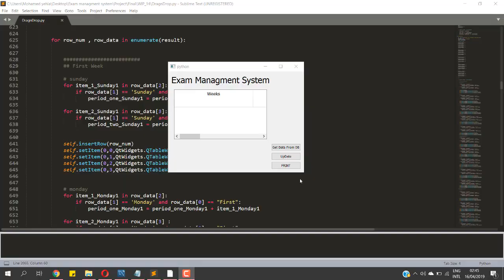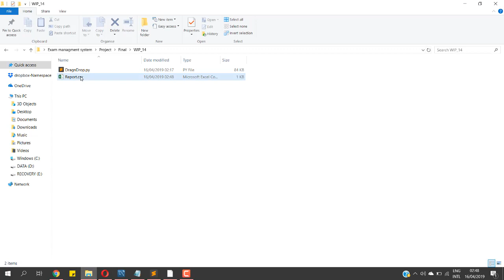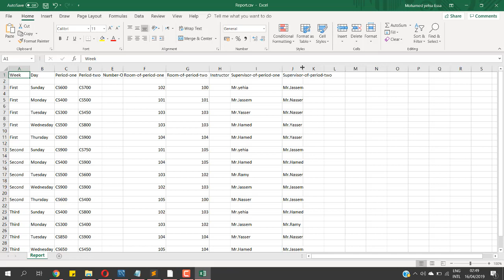Manage Student Courses using python